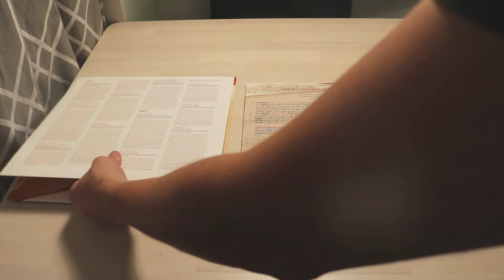Back to Basics (Christina Aguilera) | Vinyl Unboxing